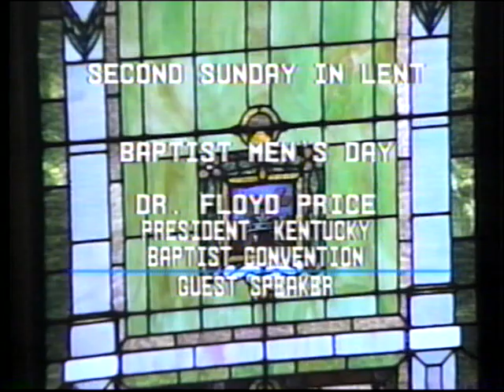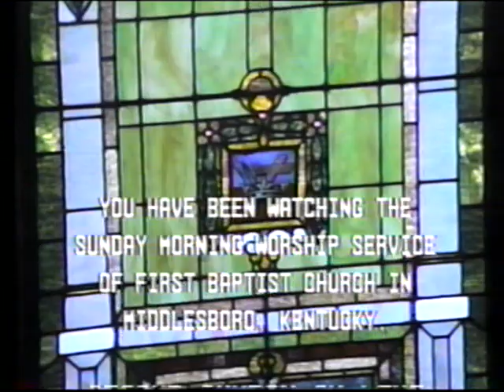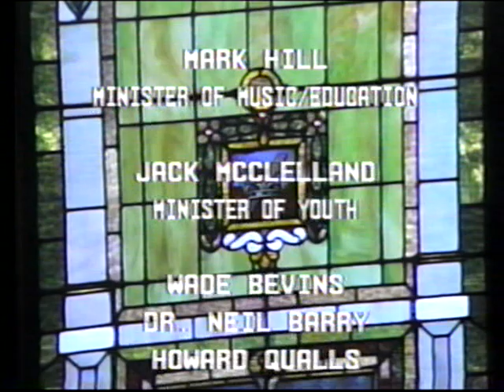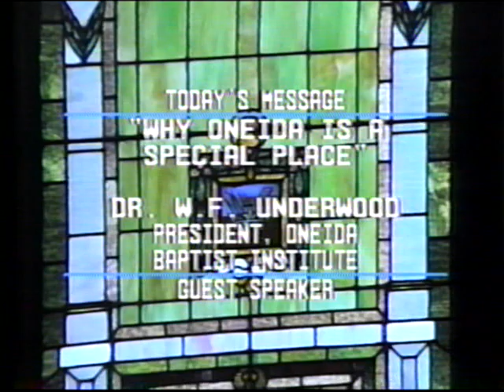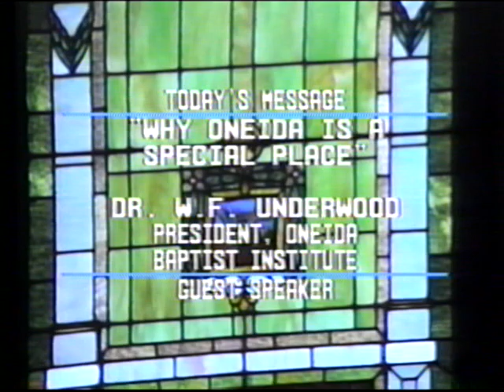FBC of Middlesboro 02/23/1997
Men's Day